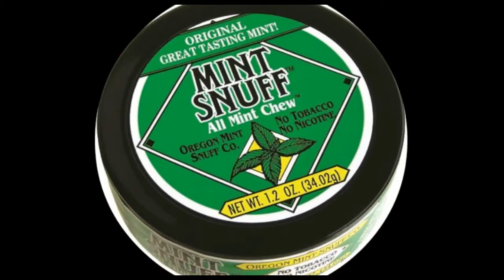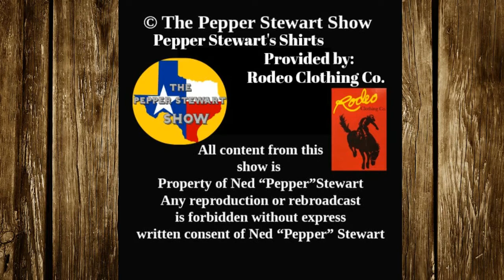Pepper Stewart Show with Tuff Hedeman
Hosted by Pepper Stewart in studio Tex Travis and Tuff Hedeman!
The Tuff Hedeman hour episode. Enjoy a full hour of Bull Riding Talk with Tuff Hedeman.
Music by featured artist Chance Ray. Tune in each week for some more Ranch, Rodeo & Randomness. More info on the show visit PepperStewart.com
EP 98